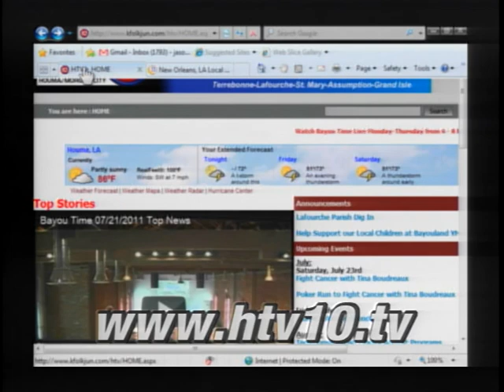Bayou Time 07/21/2011 Phone Calls 2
Host Jason Dagate continues to take phone calls from viewers and Commissioner Ricky Cheramie-South Lafourche Beachfront Development calls in.